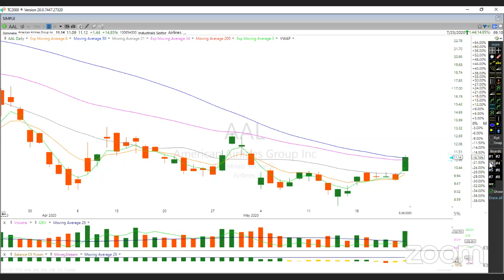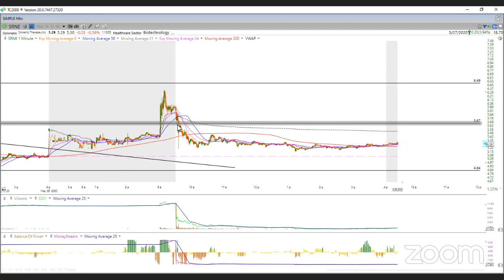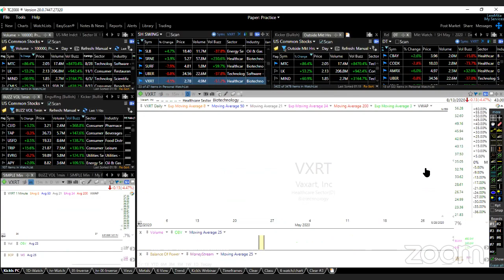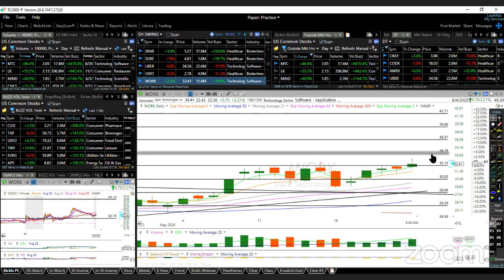5/26/2020 - Trades of the Day AAL, ABEO, AMRX, AVEO, BLDP, CCL, CERC, CMRX, DD, HAL, IBIO, IFRX...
Try Stock Alert for Just $1

Here is our analysis. Watch this video to get the technical insights.

Good trading!